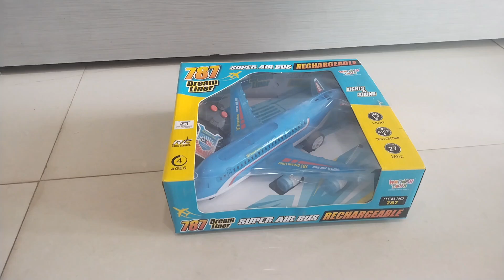Airbus Remote Control | Rc Airplane Unboxing Video